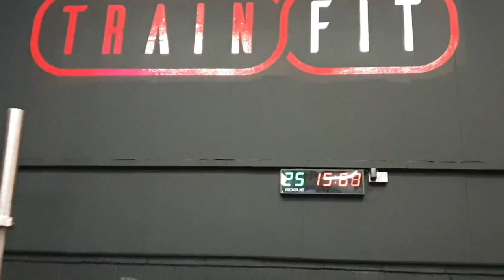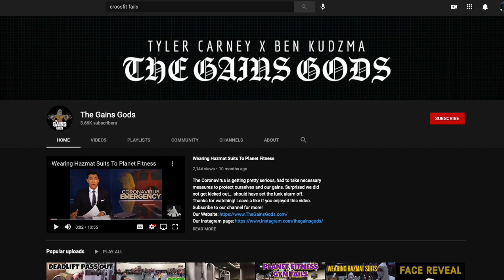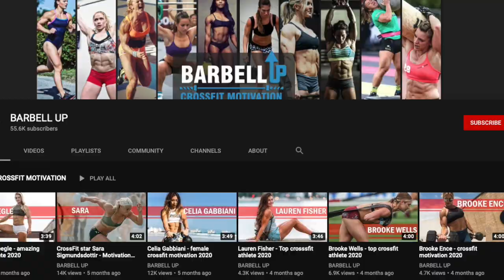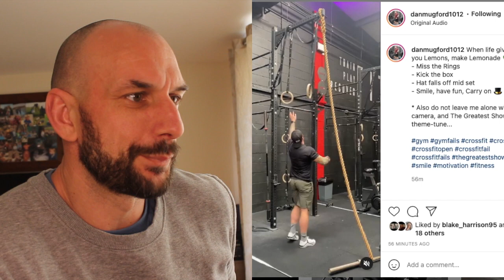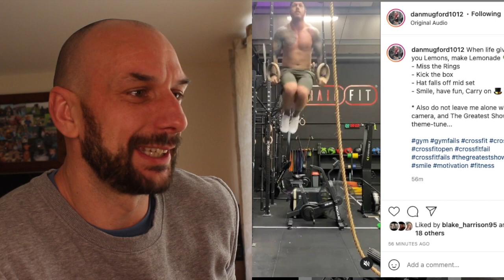Reacting to CrossFit Fails | Gym Fails | Episode 037 | Vlog Series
Looking around t'internet i have come across some crossfit/gym fail clips that I thought i would react to.  Hope you enjoy

Some colourful language, so make sure the kids are out the room when watching